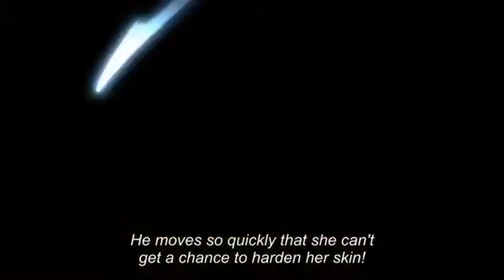Levi Vs Annie 1080p -60 FPS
You Can Change Your Quality To 720 Or 1080p